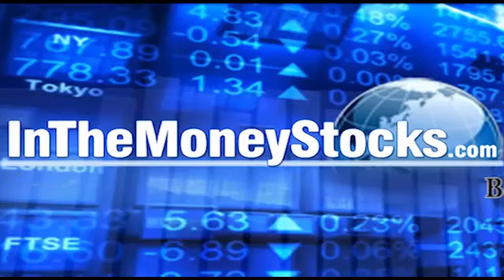What The Pros Are Trading: Listen To The Show